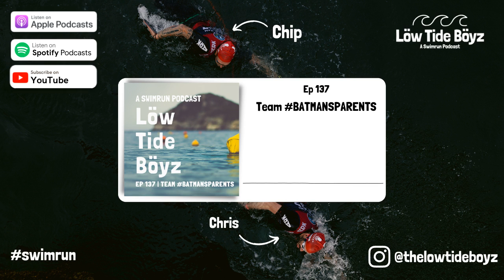Team batmansparents | Low Tide Boyz, a Swimrun Podcast | Ep 137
Welcome to episode 137 of the Löw Tide Böyz - A Swimrun Podcast!

Joining us on the show this week is the wife and husband duo of Liz and Jacob Gilden, A.K.A. Team batmansparents. They are a power couple out of Virginia and are headed to Sweden for their first ÖTILLÖ, The Swimrun World Championship. This was a really fun conversation and we’re stoked to share it with you.

But first...

Training Update

We got in another solid week of training. We had some interesting scheduling challenges though. We ended up doing our Saturday-scheduled mondo Swimrun practice on Friday afternoon so Chris could prepare for his son’s 3rd birthday party. We have one more biggish week of training and then we’re two weeks away from ÖTILLÖ.

Shoutouts

We’ve got a mondo shouting out to give this week to the awesome crew at Traverse Fitness in Denver Colorado: Rob, Sara, Kellyn, Jane, Kate, Timmy, Sarah and Ben, Josh, Chris, Avery and Vivian. Rob Dm’d us a few months back and told us that he was bringing a big crew of people to Ödyssey Swimrun Orcas Island to do their first Swimrun. All in all, 22 athletes are making their way to Orcas Island. Awesome…we know! Anyway, we offered to do a Zoom call with them to answer any questions that they might have and we had that call this past weekend. We had a ton of fun chatting with them and we are so stoked for their adventure. They will all do great and we can’t wait for the post-race Zoom call to get all the race reports from them!

Feats of Endurance

This week’s winner is Tobias Rop of Team Max Mockermann. Life was imitating “art” when he posted a Swimrun workout from Bled, Slovenia where there’s a baller lake with a castle on an island that we used in a meme a while back. Look at the show notes for the link to the meme. Strong work Toby.

Check out episode 57 of the show to learn more about this awesome team out of Germany.

Make sure to sign up for our LTBz Strava Club and join Swimrunners from around the world as they train for stuff.

This Week in Swimrun

We’ve got a short update for everyone this week.

In Sweden, the Juniskar Swimrun took place this past weekend and it looked like a warm day out there.

Also in Sweden, the popular Ångaloppet Swimrun happened on Saturday and Sunday and it was great to see so many kids racing with their parents. There we also Swimrunners racing in Speedo’s which isn’t something you see every day. (Looking at you George Bjalkemo!)

Down in South Africa, Torpedo Swimrun have announced their “Spring” race schedule of Torpedo Val de Vie on October 30th and Torpedo Cape Town on November 20th. They will have seven race distances over the two weekends so plenty of options for everyone.

Updates

We are starting to get our plans together for Sweden and wanted to let everyone know that we are going to host a meetup on Saturday Sept. 3 in the evening at a bar/coffee shop/restaurant in Central Stockholm. Come out and say hi whether you’re racing ÖTILLÖ or not. We’ll post more details as we fine tune them.

Team

It was great to chat with Liz and Jacob. We loved their energy and candor about their build to ÖTILLÖ. It’s always interesting for us to hear Swimrun journeys and theirs is a sweet one. It started as a way for them to get to do events together and now they find themselves at the doorstep of the original Swimrun. We loved this conversation and know that you will as well!

That’s it for this week’s show. You can find us on Apple Podcast, Spotify, Google Podcast, and on YouTube. You can also follow our meme page on Instagram.

Thanks for listening and see you out there!

-  Chip and Chris